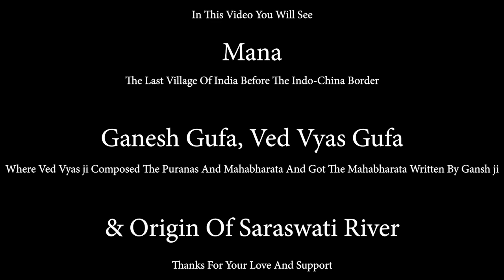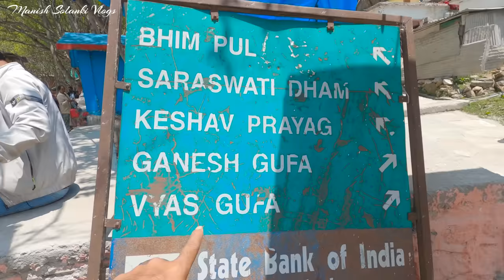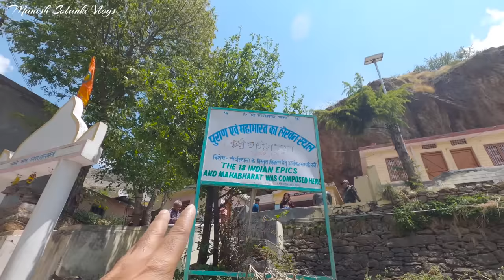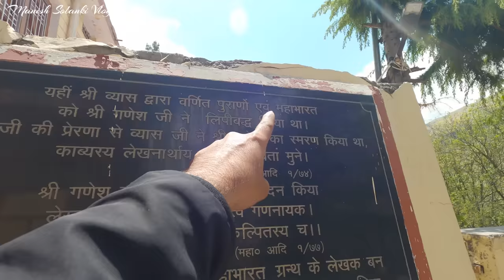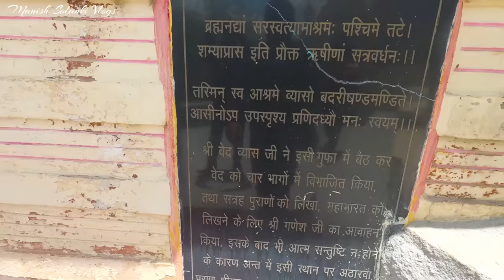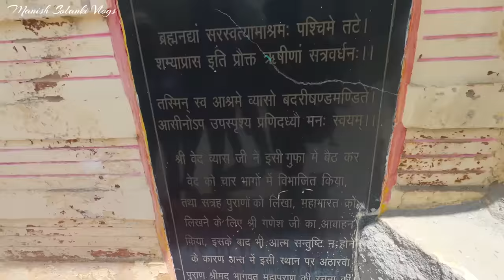Mana Indias Last Village | Ganesh Gufa | Vyas Gufa |Origin Of Saraswati River | Manish Solanki Vlogs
इस वीडियो में आपने देखा माणा गांव। माणा गांव बद्रीनाथ से 4.5 km की दूरी पर स्थित है। बद्रीनाथ से यहां पहुंचने में 15 से 20 मिनट का समय लगता है। माणा गांव उत्तराखंड के चमोली जिले में है और यह भारत का आखिरी गांव है। इस गांव के बाद आगे कोई गांव नहीं है यहां से 50 किलोमीटर आगे बढ़ जाने पर भारत चीन की अंतर्राष्ट्रीय सीमा है। माणा गांव में आपको गणेश गुफा, वेद व्यास गुफा, भीम पुल, और सरस्वती नदी को देखने का सौभाग्य मिलेगा। यह वह पवित्र जगह है जहां पर वेदव्यास जी ने गणेश जी से महाभारत और पुराण लिखवाई थी तथा भागवत महापुराण की रचना की थी। सरस्वती नदी को देखने का सौभाग्य भी यही प्राप्त होता है। यहां से 200 मीटर आगे जाने पर सरस्वती नदी अलखनंदा नदी में मिल जाती है। सरस्वती नदी गुफाओं में से आती है जिस का दृश्य माणा गांव में बहुत ही सुंदर दिखाई देता है। यहां से 25 किलोमीटर की दूरी पर सतोपंथ ग्लेशियर है जहां पर लोग ट्रैकिंग करके जाते हैं। औऱ यह ट्रैक भी काफी सुंदर है।

                                                                         धन्यवाद.